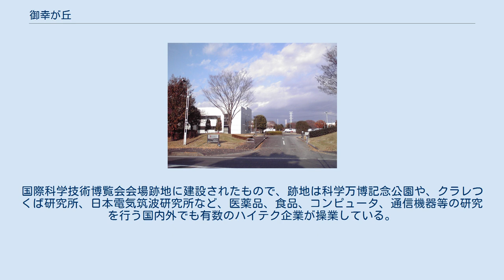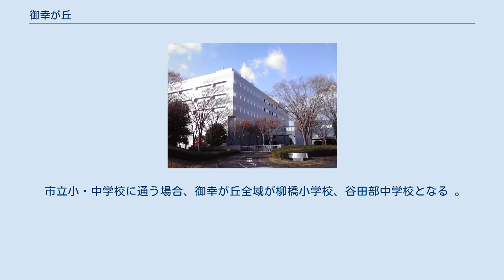御幸が丘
日本 」 関東地方 」 茨城県 」 つくば市 」 御幸が丘 日本電気筑波研究所 アステラス製薬御幸が丘研究センター 御幸が丘（みゆきがおか）は、茨城県つくば市の地名。
 つくば市中部に位置し、筑波研究学園都市周辺開発地区に位置する。
全域が開発総面積101,500m2（うち、工業用地は74,900m2）の筑波西部工業団地で、地域内には科学万博記念公園や、様々な研究所が立地する。
また、地域の北端にはエキスポ大通りが通る。
 東は西大橋・山中、西は水堀・面野井（おものい）、南は大白硲（おおじらはざま）・柳橋、北は西大橋・西岡と接している。
また、北は学園南とほぼ隣接している。
 全域が1981年（昭和56年）-1986年（昭和61年）に開発された、開発総面積101,500m2の「筑波西部工業団地」である。
国際科学技術博覧会会場跡地に建設されたもので、跡地は科学万博記念公園や、クラレつくば研究所、日本電気筑波研究所など、医薬品、食品、コンピュータ、通信機器等の研究を行う国内外でも有数のハイテク企業が操業している。
また、1988年（昭和63年）には科学万博記念公園広場に「科学の門」が竣工され、1月27日に除幕式が行われた。
 現地は緩やかに隆起した丘となっている。
また、1985年（昭和60年）に開催された国際科学技術博覧会（科学万博）の際にこの地がメイン会場となり、昭和天皇がこの地で開会宣言を行った。
これを記念して「御幸が丘」と命名された。
 市立小・中学校に通う場合、御幸が丘全域が柳橋小学校、谷田部中学校となる 。